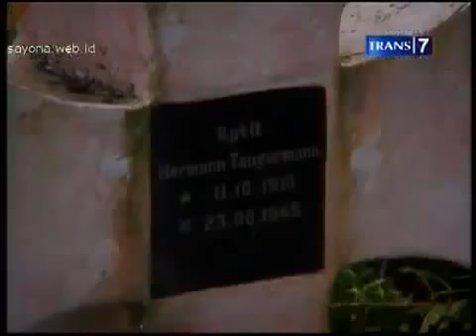Dua Dunia Jejak Syirik Eyang Jayakusuma